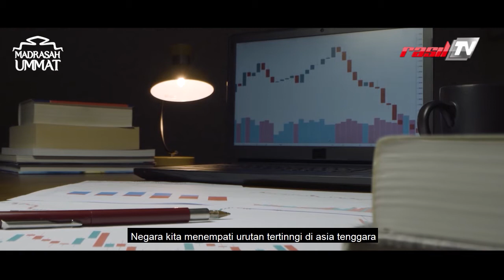Jaga jarak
Collaboration with @madrasah.ummat